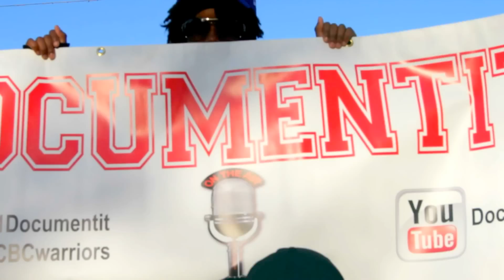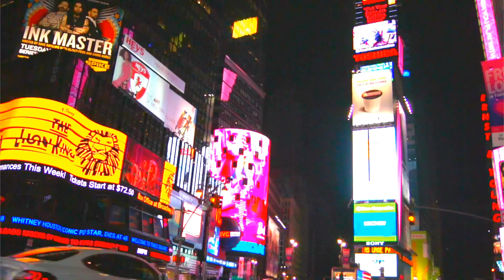Documentit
THE DEFINITION OF DOCUMENTIT SOMTHING TO BE REMEMBERED